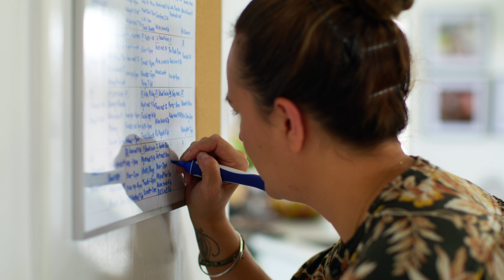Juanita childhood immunisation - full video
Juanita shares how, in the busyness of raising three young boys and working full time, she prioritises to immunise her kids.